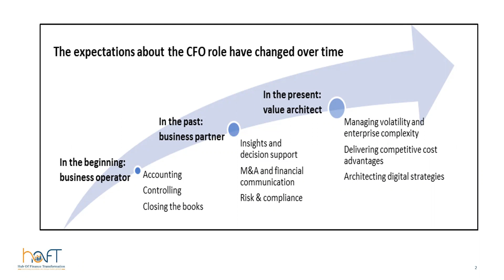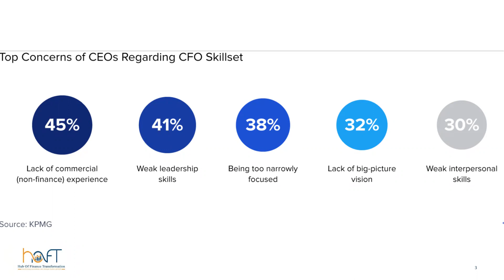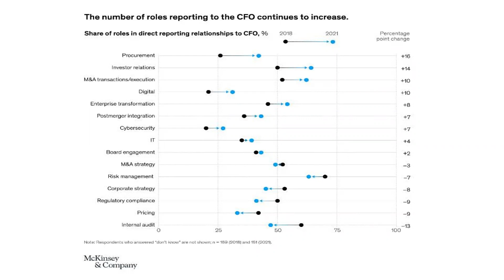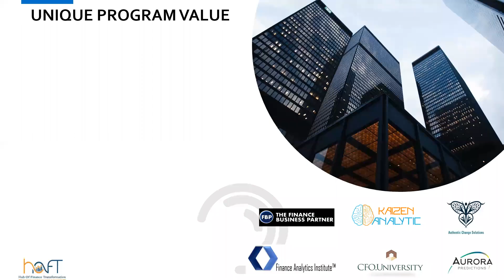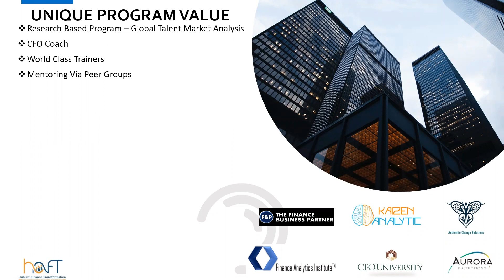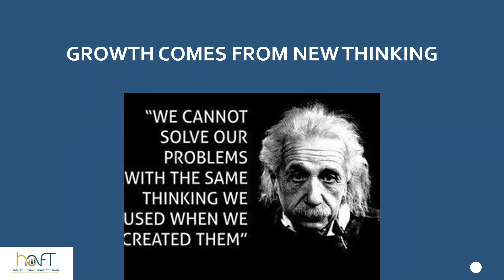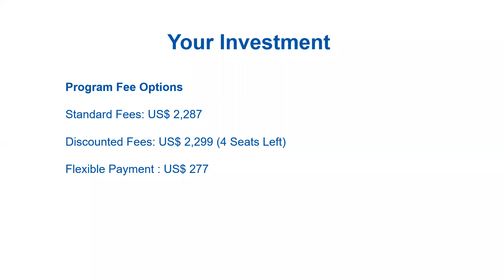Game Changer - Next Generation CFO Leadership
Take your career as a Finance Leader to the next level by learning from CFOs & Finance Leaders of some of the Fortune 100 and other iconic Companies including Oracle, IBM, BMW, Royal Bank Of Scotland, Novartis, Takeda And Big 4 Consulting Firms.

This Next Generation CFO Leadership Program is a unique, often career-changing experience that will help finance executives prepare for a future CFO role. The HOFT Academy is offering an experiential curriculum and unparalleled networking opportunities.

For further details and sign up to secure your seat, use this